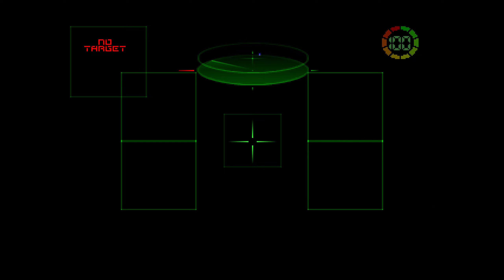G-Police (PS1) - Secret Mission 5: Droid Battle